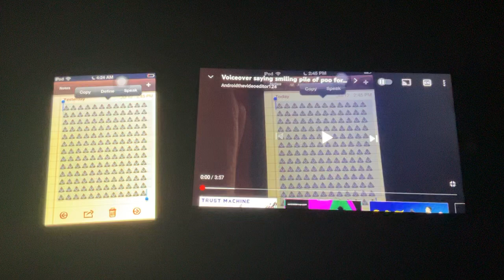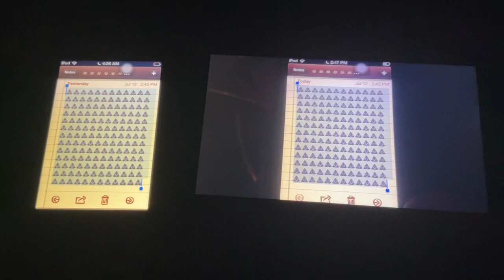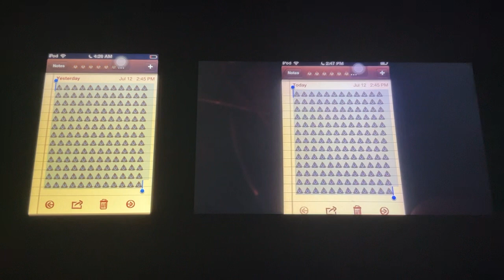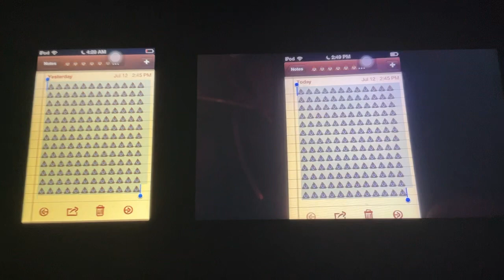Voiceover saying smiling pile of poo for 4 minutes ^2